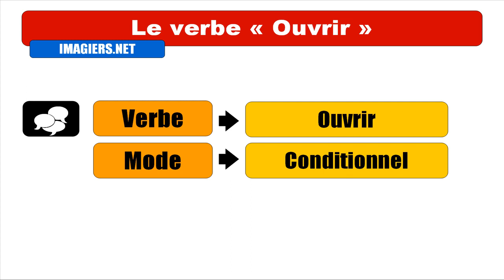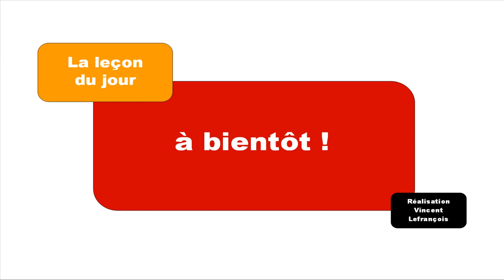Audio + Video conjugation = Ouvrir = Conditionnel Passé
frenchwithvincent Learn how to conjugate / Apprenez à conjuguer / Aprenda cómo conjugar / Aprenda a conjugar : Audio + Video conjugation = Ouvrir = Conditionnel Passé